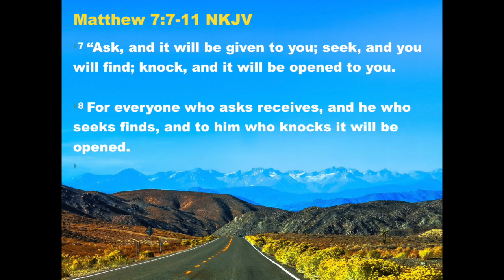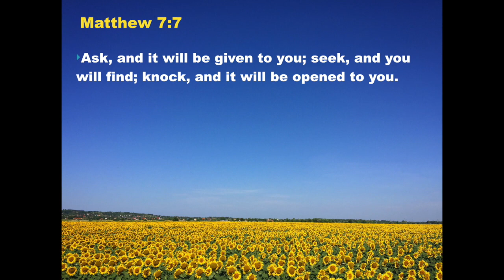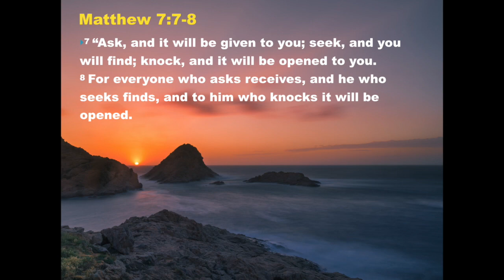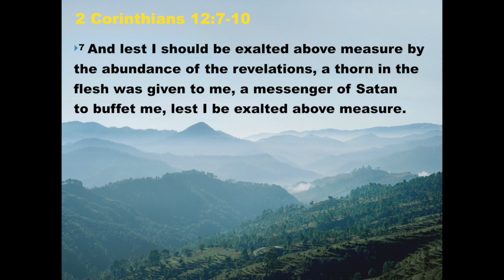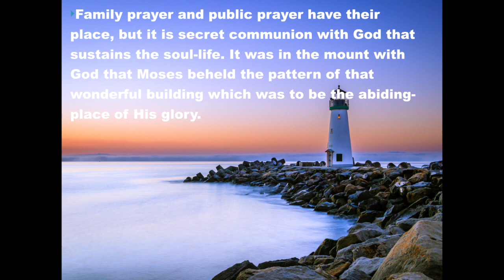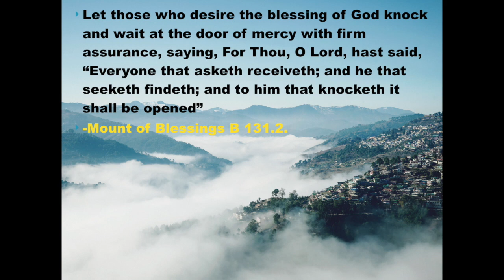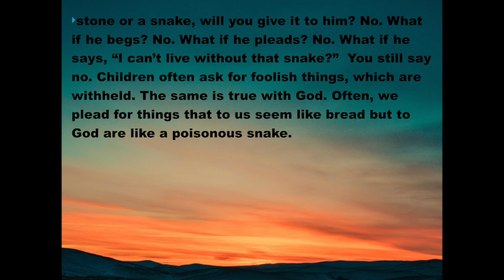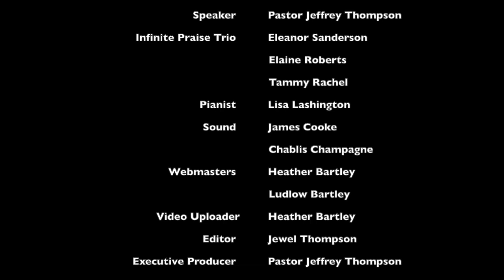Sermon: "Ask Seek & Knock" by Pastor Jeffrey Thompson, PhD.